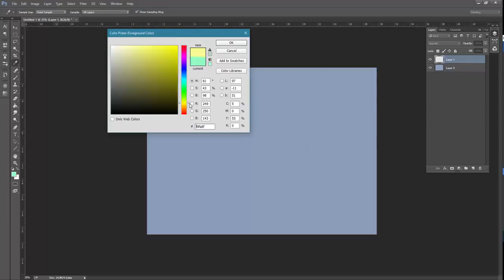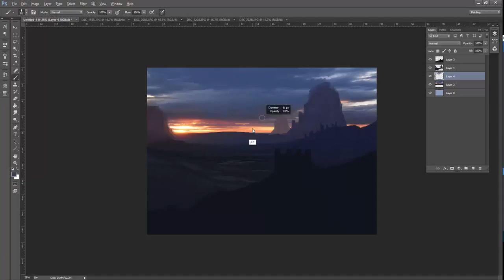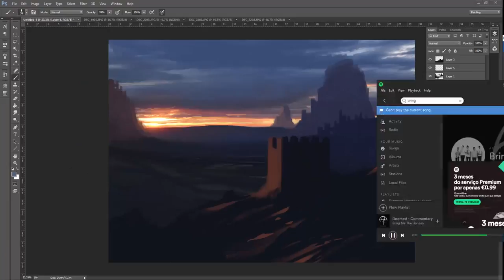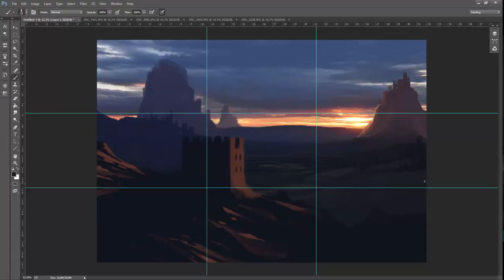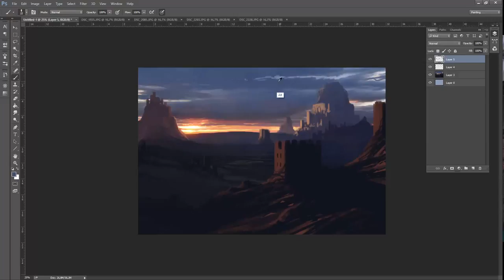Castle Valley - Speed Art